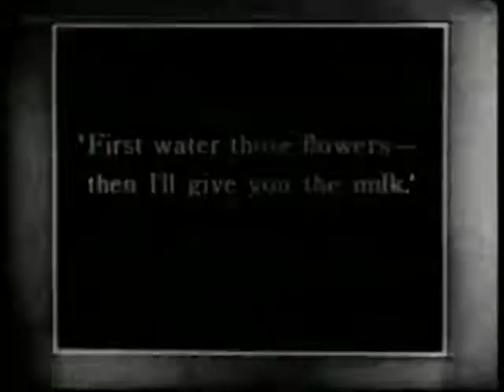Felix the Cat - Two-Lip Time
Felix takes a trip on a boat and ends up in the Netherlands! While there, he falls in love and tries to court a young lady, only to enrage the young man already after her.